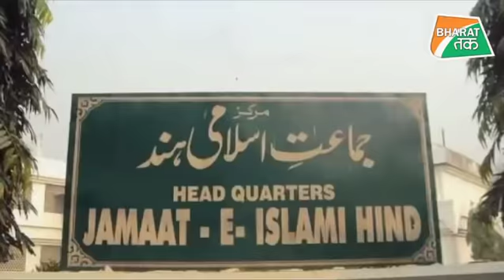भारत की बात पर लगी मुहर, अमेरिकी सांसदों ने भी की कार्रवाई की मांग !